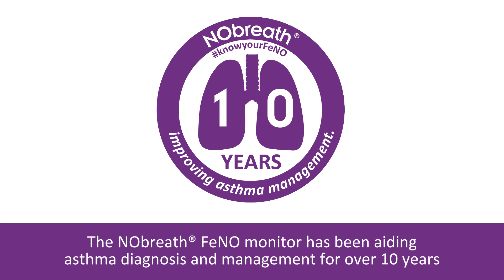How we use FeNO in Asthma Care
In this video, healthcare professionals who use FeNO in asthma care, Carol Stonham MBE, John Dickinson, and Julie Millest speak on how they are using FeNO to help improve asthma diagnosis and management.

✦ Chapters ✦
0:00 Carol Stonham MBE, MSc
3:14 John Dickinson
4:19 Julie Millest

Still in need of further information about the FeNO? to find out more!